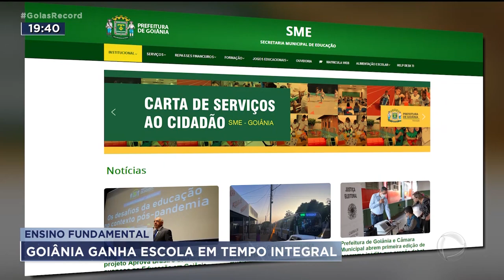ENSINO FUNDAMENTAL: GOIÂNIA GANHA ESCOLA EM TEMPO INTEGRAL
CRIANÇAS DO SETOR LESTE UNIVERSITÁRIO GANHARAM HOJE UMA ESCOLA EM TEMPO INTEGRAL. SÃO 240 VAGAS PARA CRIANÇAS DE SEIS A DEZ ANOS DE IDADE.